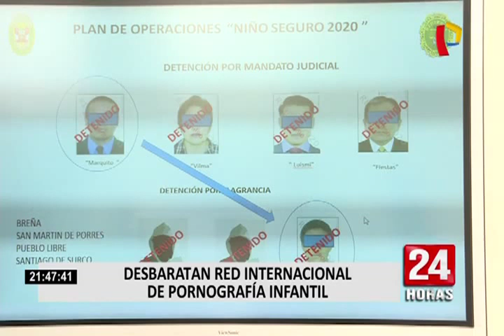Detienen a 7 peruanos que integrarían red internacional de pornografía infantil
Una intervención del FBI en una lujosa fiesta de pedófilos en Indonesia culminó con más de 100 intervenidos. Gracias al operativo entraron a sus celulares y encontraron grupos de WhatsApp de pornografía infantil que tenían entre sus miembros a peruanos.

Una de las cosas más macabras que se descubrieron en estas conversaciones es que los administradores de los grupos les pedían a los nuevos miembros, pornografía infantil para ser parte de la manada.

El Coronel Orlando Mendieta Pianto, Jefe de Investigación de delitos de Alta Tecnología informó que los administradores  toman evaluaciones previas a quienes deseen ingresar al grupo de WhatsApp, y además les piden mandar material pornográfico al menos una vez al día.

Los agentes del FBI se pusieron en contacto los agentes del grupo policial de la Dirincri y estos a través de un minucioso trabajo de inteligencia capturaron a 5 sujetos y 2 menores de edad que integrarían estas organizaciones internacionales de pedofilia.

Los intervenidos fueron identificados como Marco Antonio Castro (44), Vilma Rosa Jáuregui Paredes (52), Luis Miguel Ysla Mantilla (32), Javier Alejandro Fiestas Arévalo (69), Bernabé Antonio Castro Neyra (18) y dos menores de 17 años de edad. Estas personas fueron trasladadas a la Fiscalía para determinar su responsabilidad.